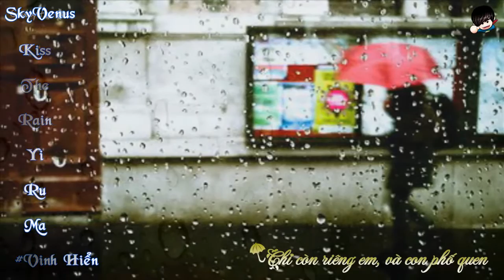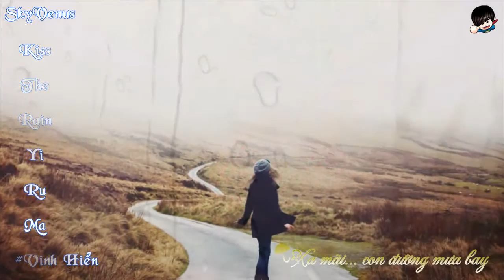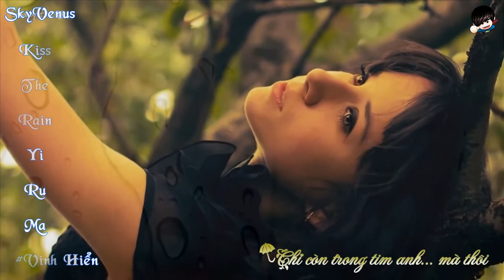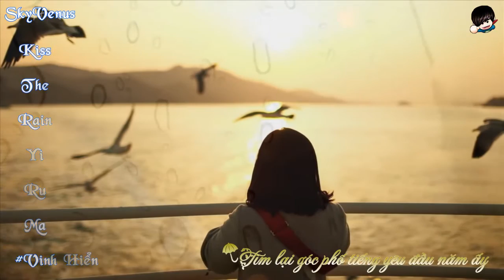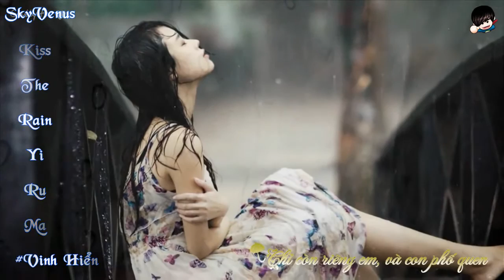♫♪♪ Kiss The Rain | Yurima Instrumental Listen Feel The Life Slowly ♫♪♪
★ Kiss The Rain | Yurima Instrumental  ★
SkyVenus - Bầu Trời Của Gió
- ♥ - Happy and listen memories!
Đừng quên like cho Sky nhé!!!
Video Maker: Huỳnh Vinh Hiển
Song: Kiss The Rain | Yurima Instrumental
Lyrics ( Lời bài hát ):

Update...

Shival ShivalVEVO ShivalKira OcTienSinh VN2dayVEVO khoailangchannel Kenhv18 Tieungo16 Kenh18 VietMusicCollection Vietnamtodaynews
MizukiTamiko DiaNgucMau AseDark Capri FairySword3 Galovejiro2104 ImYuta Ivansbakery Karalaura2012 Lygerzero0zero KehyF Monmon63100 OkazakiMatsue Pyointa2001 Spyne21TheIczaka TheRikuYuuki TheUdyplus YangEval Đồng Ngọc Hà Freeman Tiểu Yết Nhất Phong JLuXun hongthuong Vũ Chiến hoalydoncoi RuaPolo Cỏ 4 Lá Phương Trang Nguyễn JK